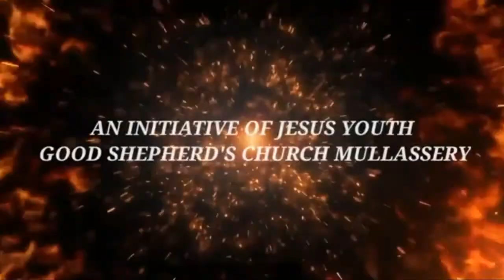ISRAAH 2020 (A MISSION TO READ THE WHOLE BIBLE) 2 TIMOTHY (BOOK NO 62)